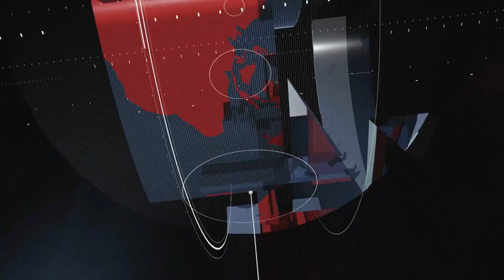Anggota DPRD Kapuas sebut Bagarakan Sahur patut dikembangkan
ANTARA - Anggota dewan perwakilan rakyat daerah atau DPRD Kabupaten Kapuas, Kalimantan Tengah Darwandie mengapresiasi gelaran lomba bagarakan sahur yang digelar LASQI kabupaten setempat.
Legislator Kapuas dari Partai Persatuan Pembangunan ini menyebut, bagarakan sahur merupakan bagian dari budaya di setiap Ramadhan. Walaupun tidak dilombakan, tetapi tetap dilaksanakan masyarakat.
(Redianto Tumon/All Ikhwan/Amin Udin).